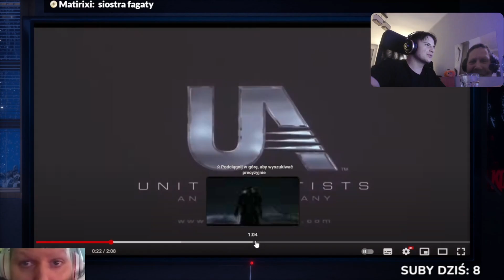Smakosz w Polsce?